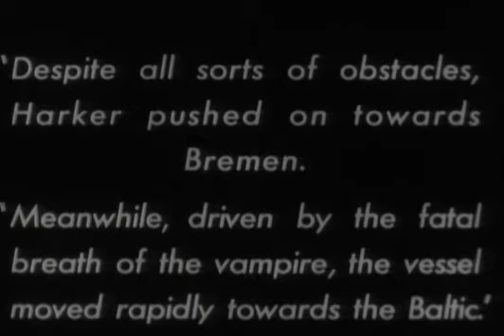NOSFERATU with spooky droney surf soundtrack by the INFRAMEN / clip 1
excerpt from a score written for the classic film.  screened october 28th, 2011 at the historic Cape Cinema in dennis, ma.  to get the full score, go to:

for contact, CD/DVD purchases of the whole score/film, contact the band via facebook at: